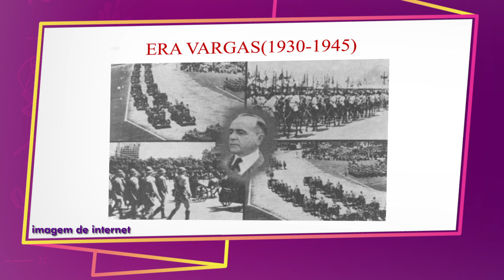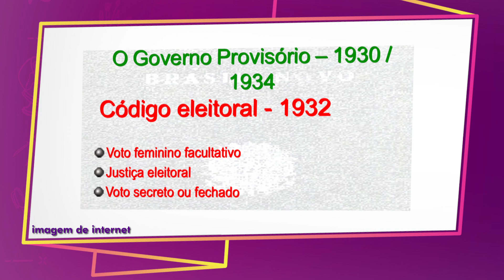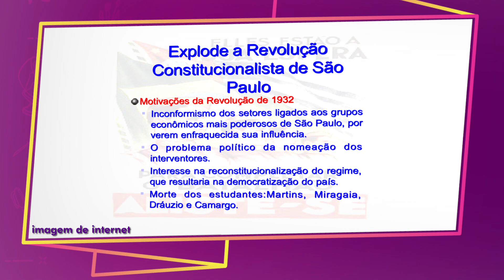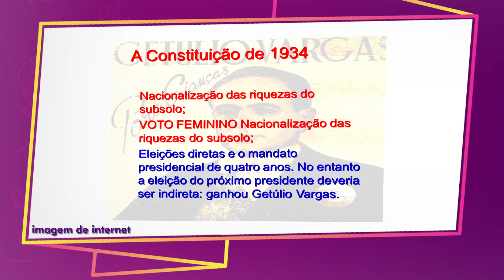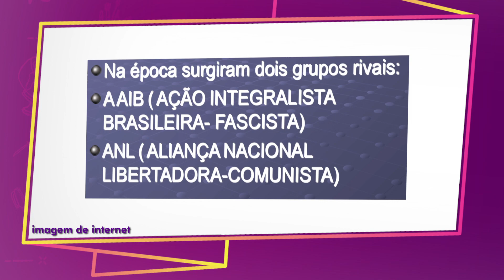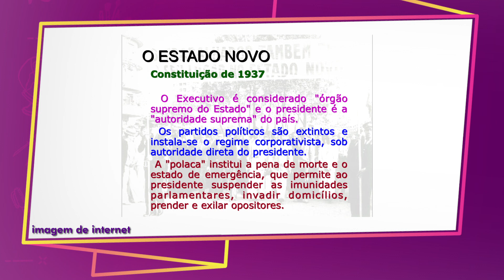ERA VARGAS | AULÃO NA REDE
Professor Hosenildo Alves explica como foi o período da Era Vargas, assunto recorrente nas provas do Enem.

O Aulão na Rede é exibido no Amazon Sat todas as terças e quintas-feiras, às 9h. As aulas também podem ser acompanhadas no Portal Amazônia.